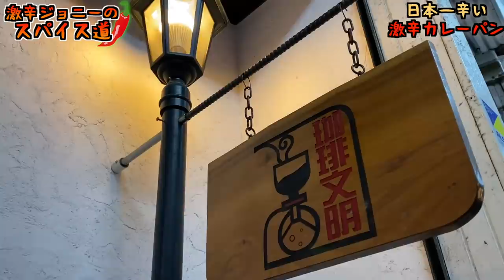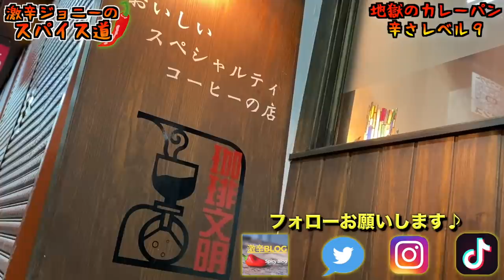神奈川県にある日本一辛いカレーパンが悶絶するぐらいヤバかった。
【今回のお店】
珈琲文明
住所/神奈川県横浜市神奈川区六角橋1-9-2